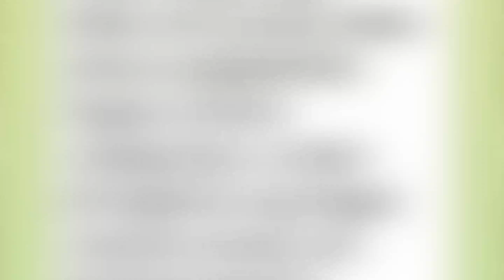Psixologiyadan olingan natijalar 2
Ushbu sayt orqali kurslarimizning to'liq qismini topishingiz mumkin